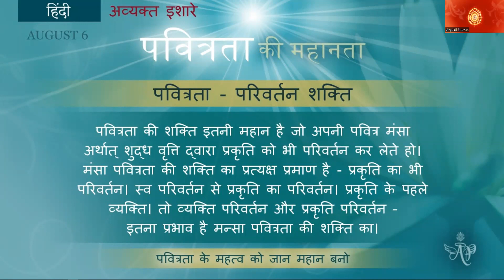Telugu Aug 06, 2022 Mohini Didi The Greatness of Purity Hindi Series